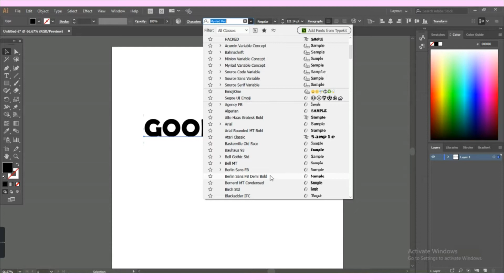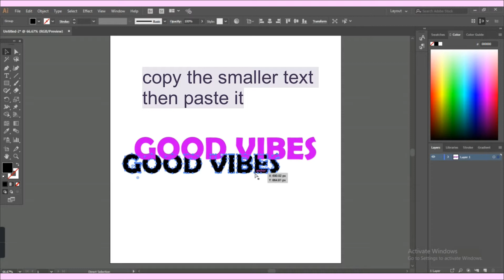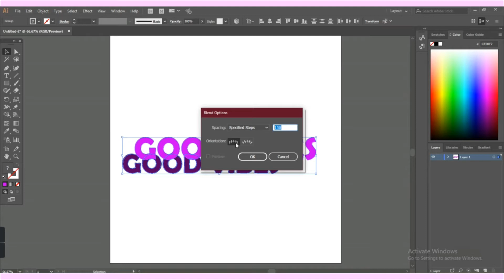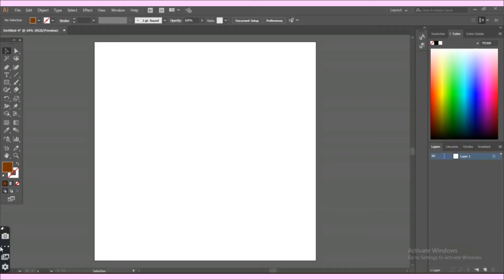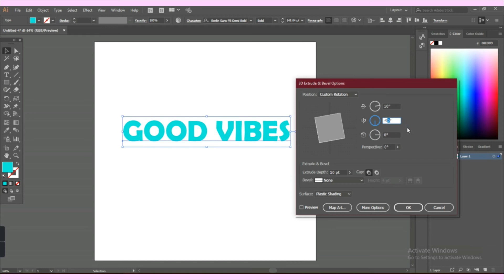How to Create 3D Text in Adobe illustrator l 2 EASY WAYS!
How to Create 3D Text in Adobe illustrator l EASY FOR BEGINNERS!
In this tutorial, I'll show you two easy ways to create 3D text effect in adobe illustrator. Using the Blend tool and 3D tool, we can create this cool 3D text shape easily.
🛒Wacom graphic tablet I used in this video
🛒 Extra Wacom nibs for pen